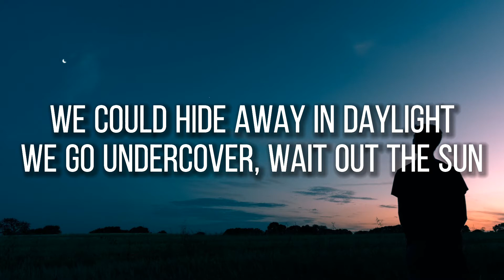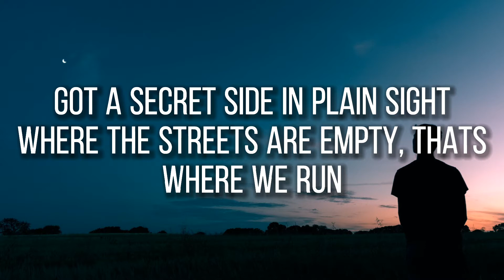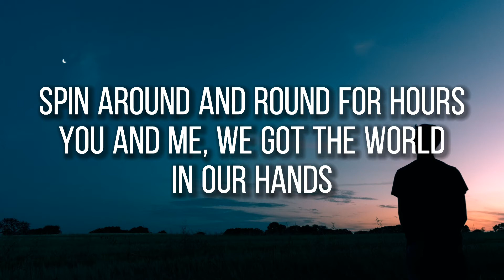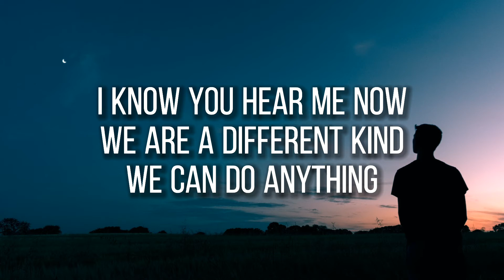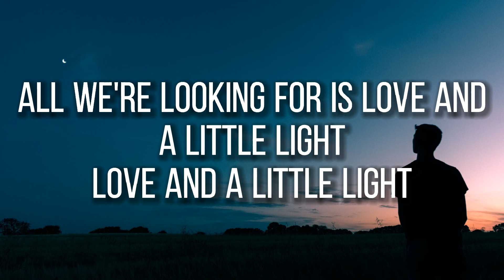Alesso, Tove Lo - Heroes [ Lyrics ] We Could Be